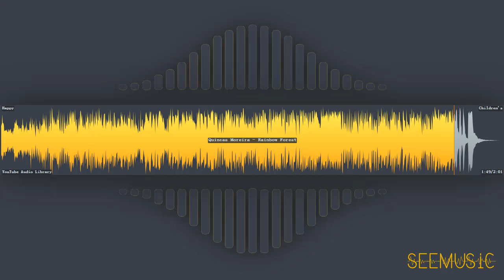Rainbow Forest - Quincas Moreira | Children's | Happy | Free Music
HAVE FUN!

# Information
* Title: Rainbow Forest
* Artist: Quincas Moreira
* Genre: Children's
* Mood: Happy